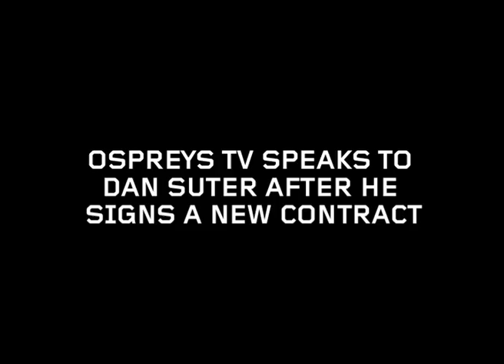Ospreys TV: Dan Suter Signs First Pro Deal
Young prop Daniel Suter chats exclusively to Ospreys TV after putting pen to paper on his first professional contract with his home region.

Hailing from Sandfields in Port Talbot, Suter attended Ysgol Gyfun Ystalyfera in the Swansea Valley, playing his club rugby at Tonmawr RFC. Although he missed out on selection for the Ospreys at U16 level, he continued to work hard, captaining Neath Port Talbot College before being selected for the Eyasses at U18s.

Since then he has been capped by Wales at U18s and U20s, playing in last summer's Junior World Championships in France, part of the first Welsh team to reach the final.

He has played 29 times for Bridgend Ravens over the last three seasons, with his regional debut coming against the Dragons in the LV= Cup in January 2013. He has made a further 14 appearances this season, including three off the bench in the Heineken Cup (Castres home and away and Leinster away) with his first PRO12 start coming in February versus Munster at the Liberty Stadium.